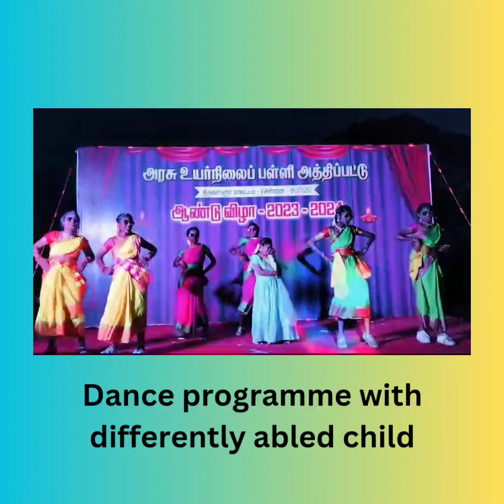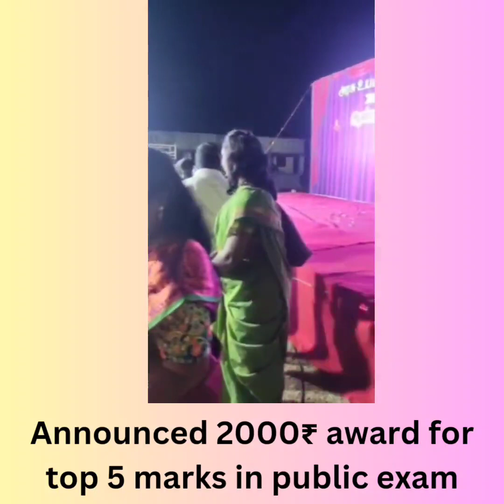HIGHLIGHTS OF ANNUAL DAY CELEBRATIONS 2024 OF GOVERNMENT HIGH SCHOOL, ATHIPATTU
In this video important moments of Annual day celebrations of Tamil Nadu government school is uploaded

For more educational videos,pdf, important questions join my watsapp channel

அரசு பள்ளி சார்பாக அனைவருக்கும் மனமார்ந்த நன்றிகள் அய்யா மற்றும் அம்மையீர்

ஒன்றிணைந்து அரசு பள்ளியை உயர்த்துவோம்
l

அனைவருக்கும் வணக்கம் அரசு பள்ளி மாணவர்களின் திறமைகளை சாதனைகளை  உலகறியச் செய்வோம் வாருங்கள். அதன்மூலம்  அரசு பள்ளி மாணவர்களுக்கு  கல்வி வேலைவாய்ப்புகள் என அனைத்து துறைகளிலும் நல்வாய்ப்பினை ஏற்படுத்திக் கொடுக்க ஒன்றிணைவோம் வாருங்கள் .  மற்றும் அரசு பள்ளி ஆசிரியர்கள் பாடம் கற்பிக்கும் முறை என அனைத்தையும்  உலகறியச் செய்ய ஒன்றிணைவோம் வாருங்கள்.  அரசு பள்ளியில் படிக்கும் மாணவர்களில் பலர் பல்வேறு அபாரத் திறமைகளை பெற்றுள்ளனர்.  அவர்களின் திறமைகளை உலகறியச் செய்வோம்.
நம் தாத்தா பாட்டி தாய் தந்தை மகன் மகள் பேரன் பேத்தி  மகன் மகள் என அனைவரும் படித்த அரசு பள்ளியை ஒன்றிணைந்து உயர்த்துவோம் வாருங்கள்.
அரசு பள்ளியில் மாணவர்களின் சேர்க்கையை அதிகரிக்க தொடர்ந்து பணியாற்றி  ஊக்குவிக்கும் வகையில் செயல்படுவோம் வாருங்கள்.
அரசு பள்ளிகளே மக்கள் பள்ளிகள்
அரசு பள்ளி எனும் ஆலமரம்.
அரசு பள்ளியை கடக்காத தலைமுறையே இல்லை.

அரசு பள்ளி என்பது வறுமையின் அடையாளம் அல்ல பெருமையின் அடையாளம்

வாழ்க அரசு பள்ளி வளர்க அரசு பள்ளி மாணவர்கள்

ஒன்றிணைவோம் வாருங்கள்